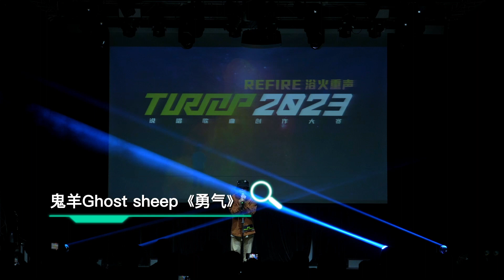鬼羊Ghost sheep《勇气》| TurnUp2023 深圳16进4 | TurnUp Rap Performance Contest 2023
TurnUp说唱歌曲创作大赛
TurnUp说唱大赛2023 深圳站16进4
TurnUp Rap Performance Contest 2023

嘻哈融合体HipHopFusion
微信公众号：嘻哈融合体